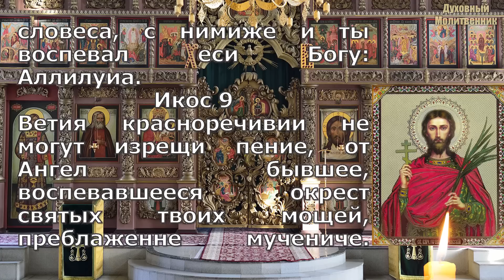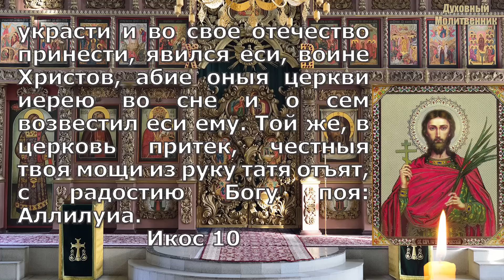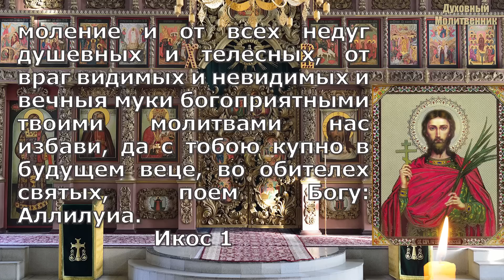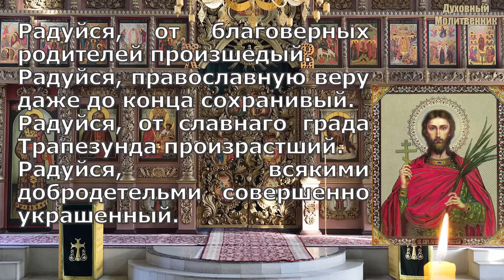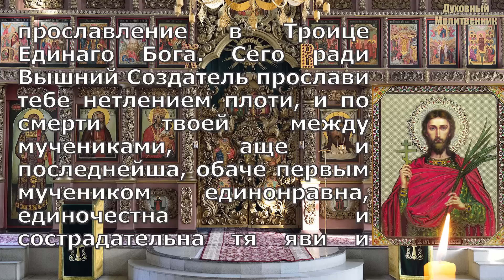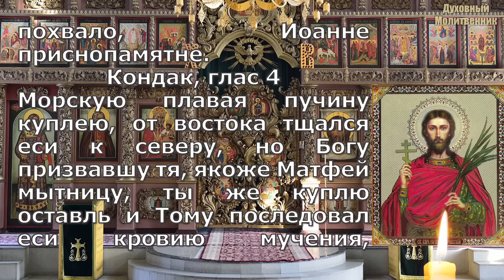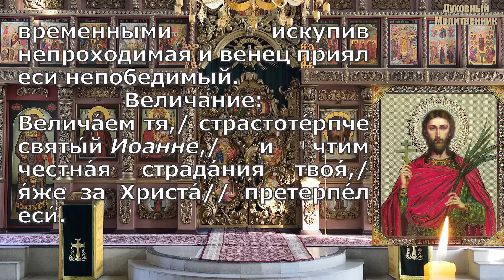Акафист Иоанну Сочавскому, с текстом, слушать, читает священник, молитва на торговлю, помощь бизнес